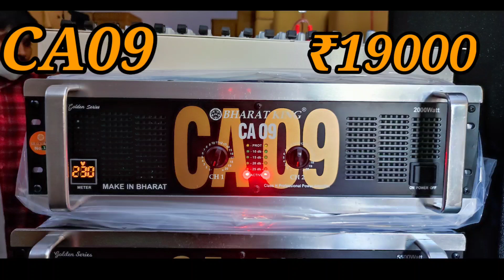BHARAT ELECTRONICS BEST BIHAR DJ SYSTEM 3 TOP 2 BASS CA20 DJ MIXER PRICE-102000 POWER DJ